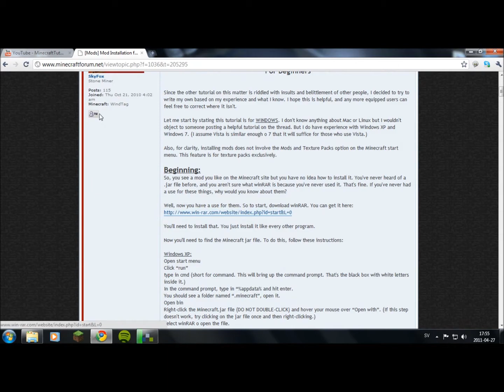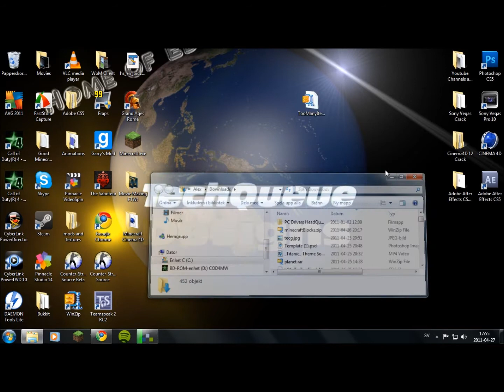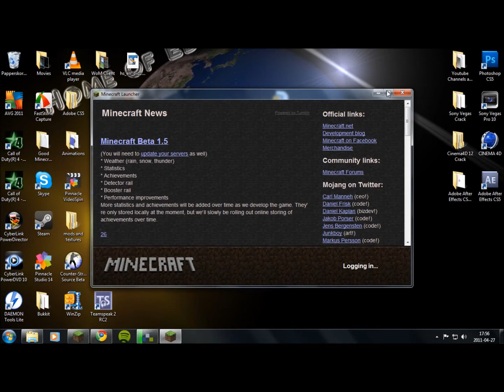Best Minecraft Inventory Editor - TooManyItems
This in in my opinion the best in-game inventory editor. Works both in Multiplayer and Singleplayer.

Minecraft is a sandbox construction game, inspired by Infiniminer, and created by Markus Persson, the founder of Mojang AB. The game involves players creating and destroying various types of blocks in a three dimensional environment. The player takes an avatar that can destroy or create blocks, forming fantastic structures, creations and artwork across the various multiplayer servers in multiple game modes.
Minecraft is currently in beta, available to players for €14.95 (~$21/~£13). Beta singleplayer and Beta multiplayer, when purchased, can be played in the user's web browser, or using the downloadable client. Minecraft Classic is available to play for free. Minecraft development started around the 10th of May 2009, pre-orders for the full game started being accepted on the 13th of June 2009. Minecraft's official release date is planned to be the 11th of November 2011.